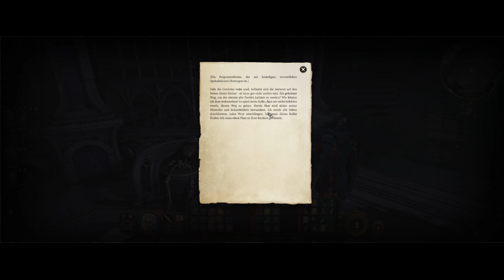Baldurs Gate III - 062 | Die Bibliothek